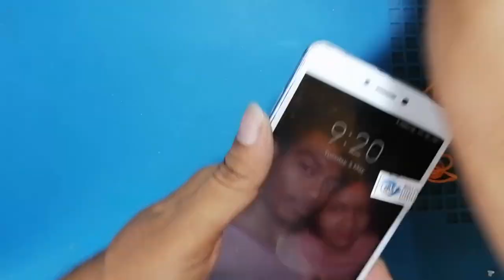Restoration destroyed Phone | Mi note 4 | Rebuild Broken phone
Restoration destroyed Phone - rebuild Broken phone just follow my video 😊

realme 6pro
1.samsung a20
2.honor 9x
3.realme xt
4.poko x2
5.redmi k20
6.vivo v17
7.oppo k5
8.redmi note8 pro
9.vivo x1 pro
10. vivo z1 x

under 12000
1.redmi note 8
2.vivo u20
3.oppo k1
4. samsung a50
5. realme 5pro

LAPTOP
1.HP I7
2.LENOVO 130
3.HP 14Q
5.HP PAVILION